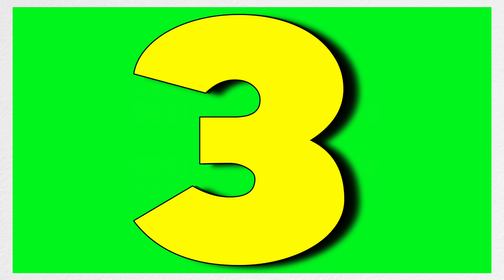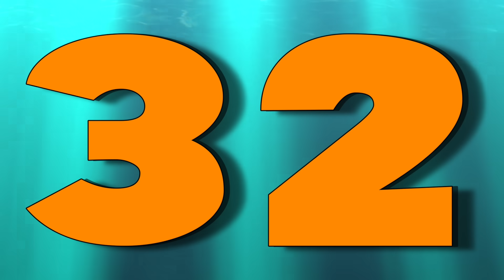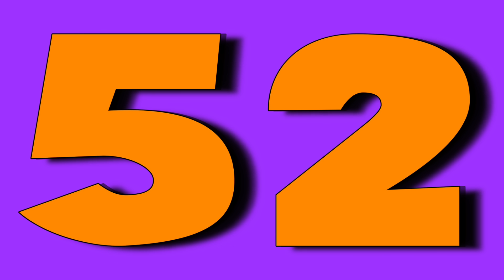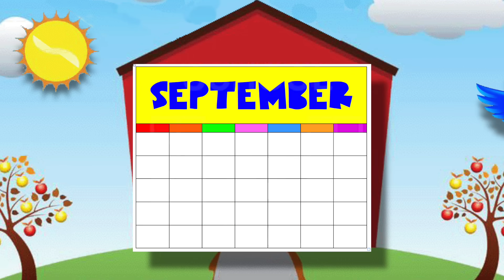100th Day of School Song- Count to 100!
A fun song I wrote to use with our school's 100th day celebrations! Also an excellent resource for teaching and reinforcing counting to 100! Enjoy!

LYRICS:
First day of school,
Was number one,
Way back in the summer’s sun,
Time has passed,
And now I say,
It’s the hundredth day!
It’s flying by,
This school year,
The 100th day of school is here!
It can’t be true,
No how! No way!

Now say,
99-100
Now say,
99-100,
Now say,
99-100
Say,

Counting section counts from 1 to 50 first, then after a verse and chorus counts from 51-100.